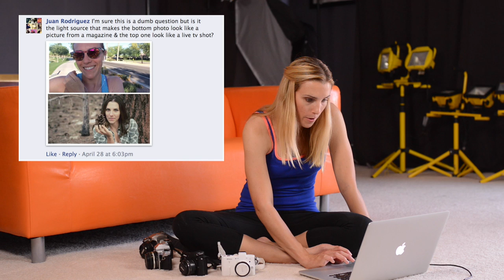Telephoto Lenses, Film Cameras, and Chinese Food - SnapChick Q&A